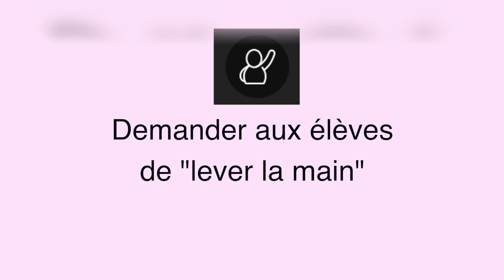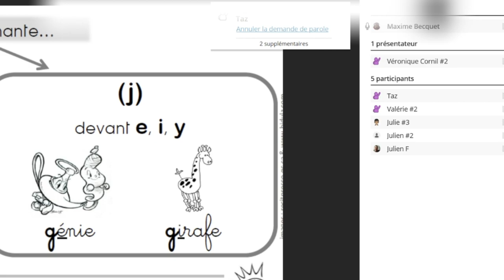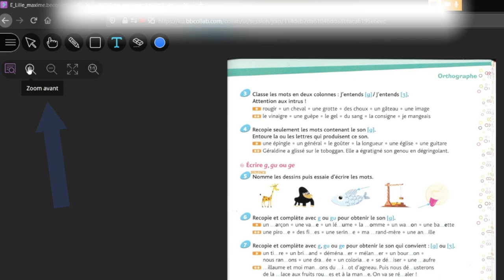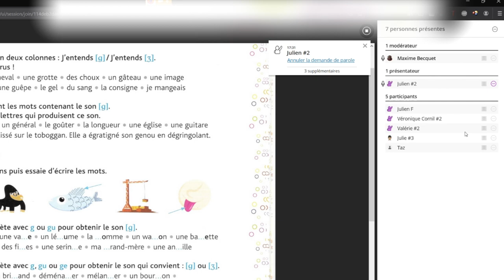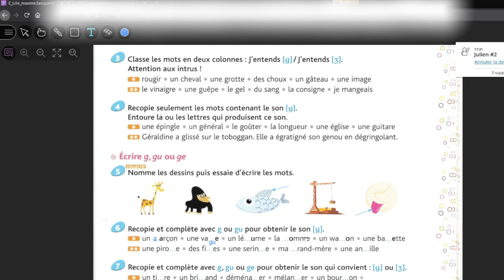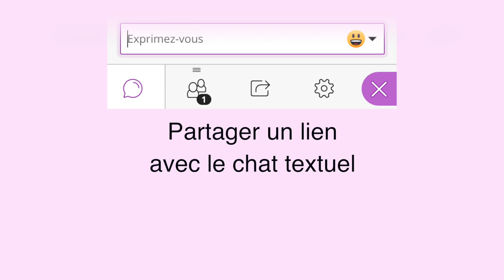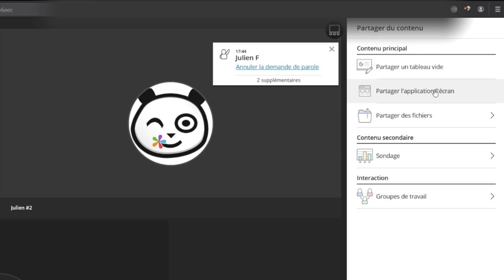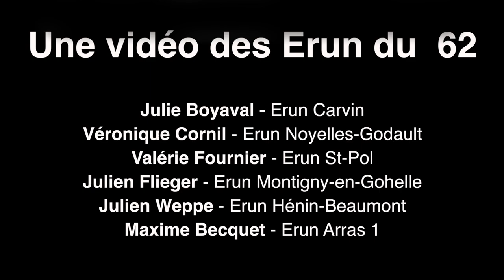4- Animer une classe virtuelle (avec des Erun du 62)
Un exemple d'une classe virtuelle avec des ERUN du 62 !